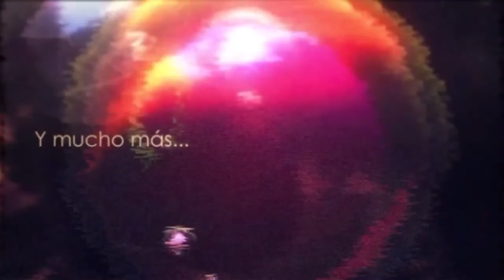Pokémon Shuffle Mobile "Mega Houndoom"